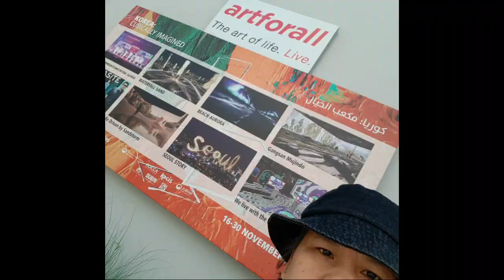BTS @ allforart cubicallyimagined exhibition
We experienced a bts 💜💜💜 with this free fr allforart exhibition. A part to promote art from Korea.

For the love of art!